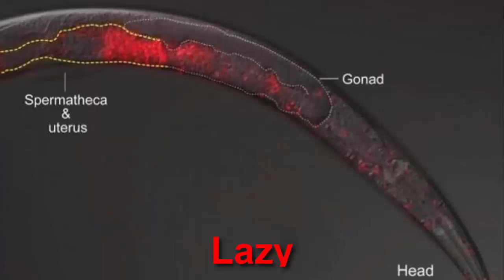Top 10 Strangest Sperm In The World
The squiggly, microscopic tadpoles that helped conceive us all don’t get a lot of thought. They swim around the uterus looking for an egg to fertilize. Guys can produce anywhere from 20 to 100 million of the little buggers, and they produce about 1,500 a second. Scientists have even made sperm in the lab from stem cells and used it to impregnate mice.There is amazing research going on in the fields of reproduction and fertility, but it turns out that not all sperm is created equal. A huge variety of these little reproductive missiles exists in nature. Some are capable of amazing feats, and others are just plain weird. Now for some technical jargon: Reproductive cells are called gametes. The male reproductive cell is called a spermatozoon, or “sperm,” for short. The plural of “spermatozoon” is “spermatozoa.”